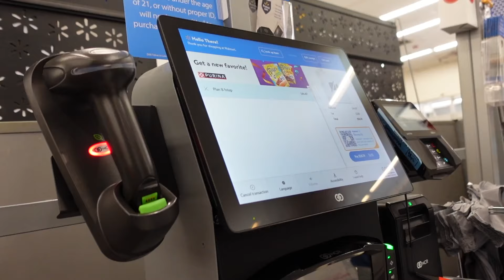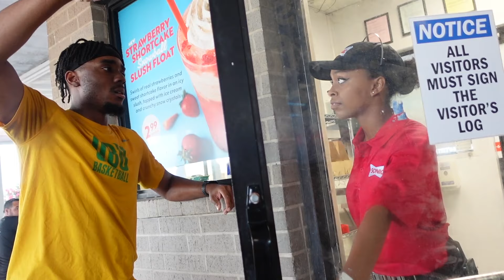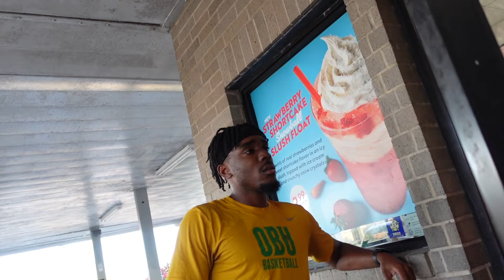Putting cracks on cars prank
Appreciate those who are tapped in! thanks for 700! more to go!

Follow Julian 📹
"Commit to the LORD whatever you do, and your plans will succeed. In his heart a man plans his course, but the LORD determines his steps."
           -Proverbs 16:3